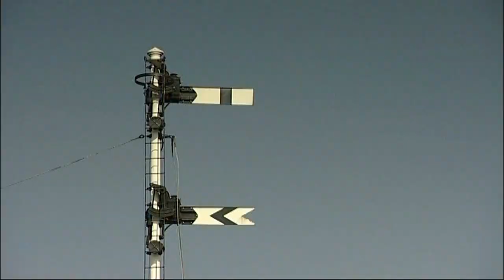A1 Peppercorn class steam engine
Clips from a documentary about the first mainline steam engine to be built for 40 years. Filmed by Peter Thompson the film was broadcast on BBC Four in October 2008.